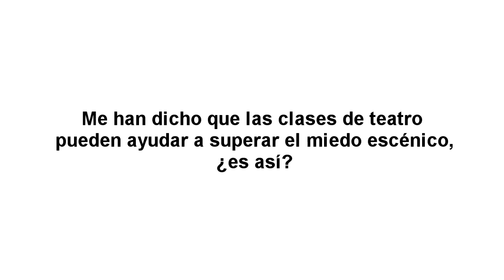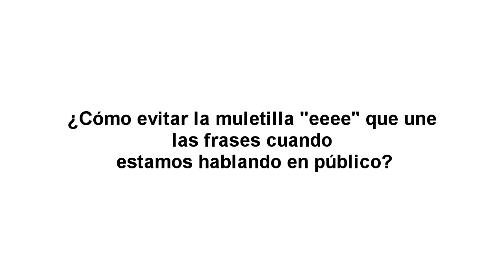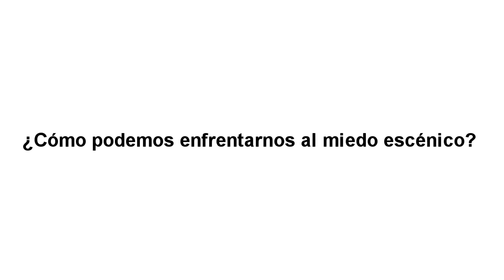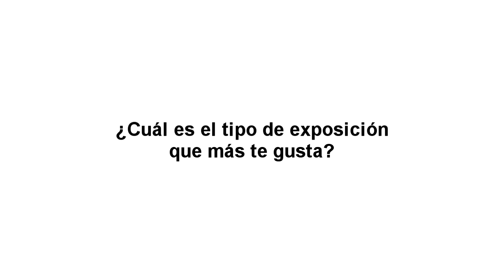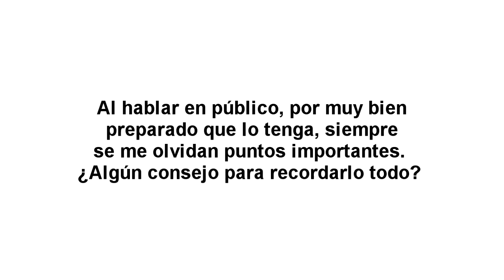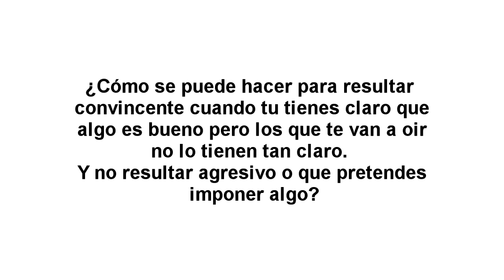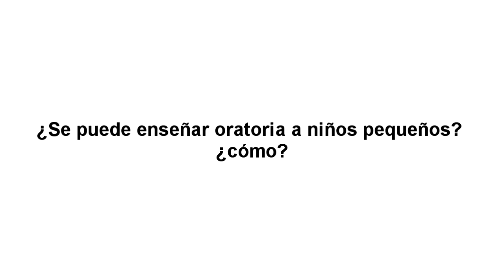WEBINARIO: ORATORIA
Lidera con el poder de transformación de la palabra hablada.
Dominar la palabra hablada incrementa las posibilidades de éxito, influencia y liderazgo.

Ponente: Mar Castro, doctora en comunicación y docente universitaria.